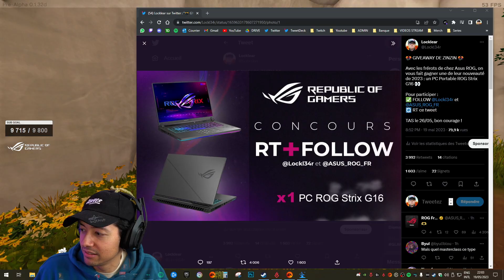RAFT DANS LE CIEL !? ► ALOFT PARTIE 1